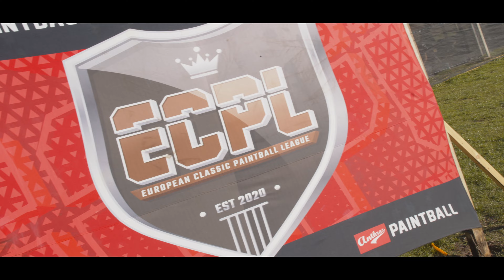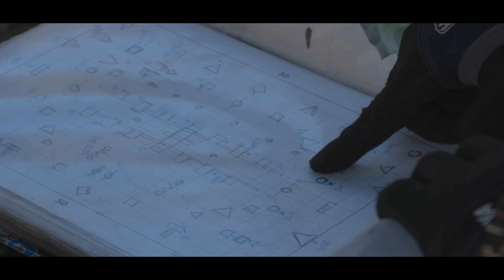Causing Mayhem Episode 1. The trio.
Welcome to the first episode to a two part mini series called Causing Mayhem. The first episode known as ''The Trio'' focuses on the first three round of the 2023 European Classic Paintball league.